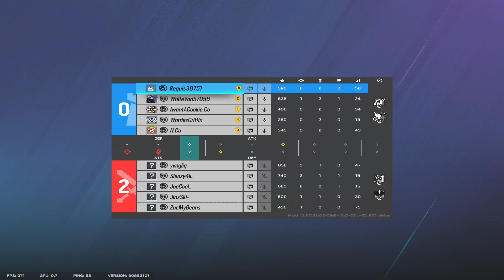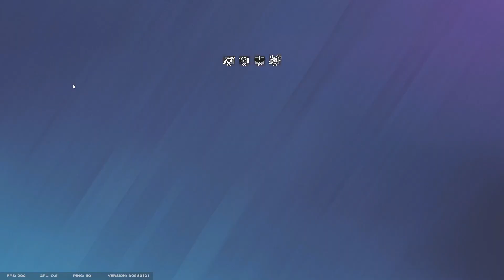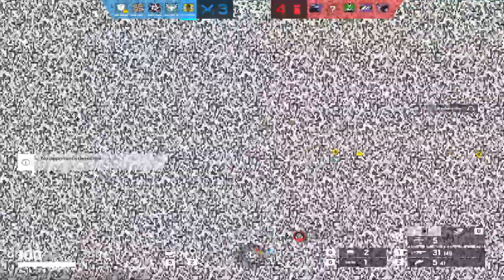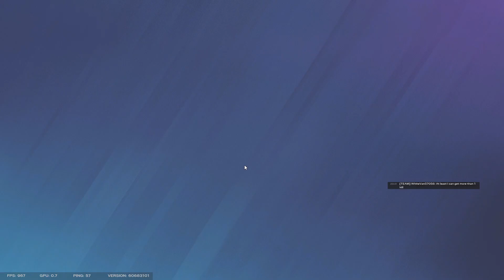The one time clash does something